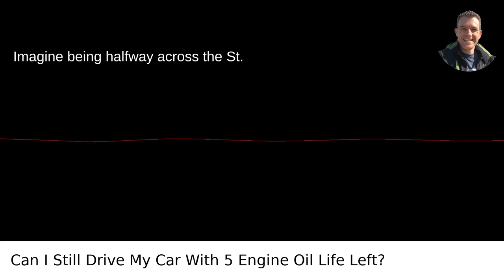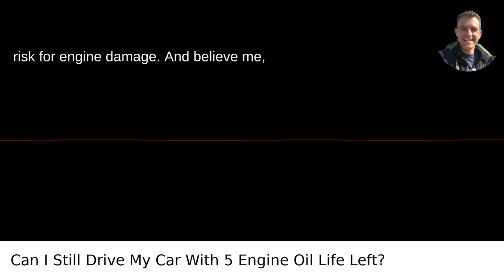Can I Still Drive My Car With 5 Engine Oil Life Left?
I answered this question on Quora My video answer to the question: Can I Still Drive My Car With 5 Engine Oil Life Left?